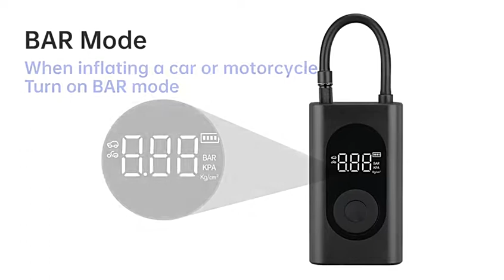Xiaomi Mijia Mini Portable Inflatable Treasure Pump Tire Pressure Air Digital Inflator for tires